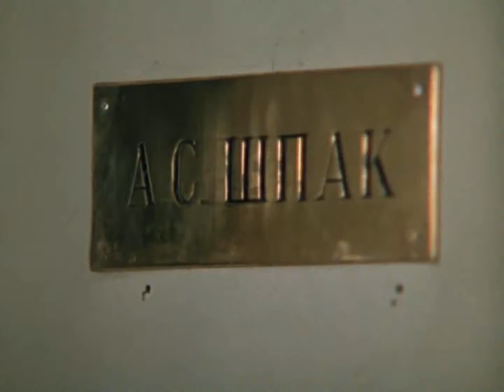Иван Василь. меняет профессию. Храните деньги в сберкассе. (Mosfilm).